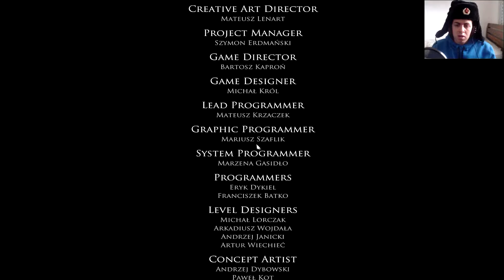LAYERS OF FEAR: INHERITANCE FINAL - A GRANDE SURPRESA !!! Gameplay em PT-BR!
fim...